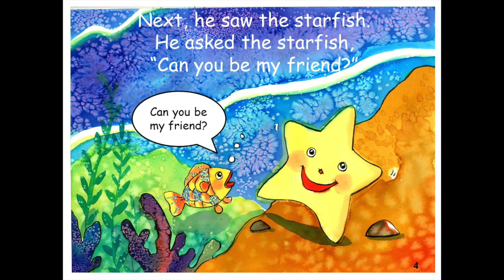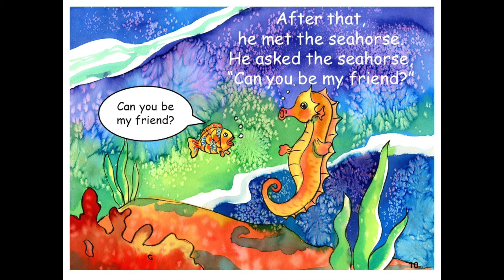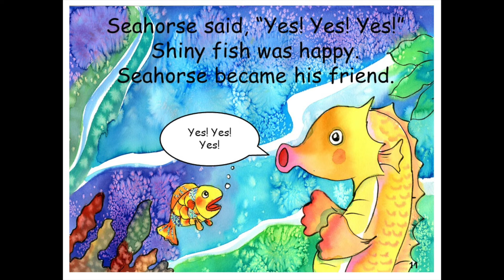Shiny Fish (Sensory Story) - Audio Book